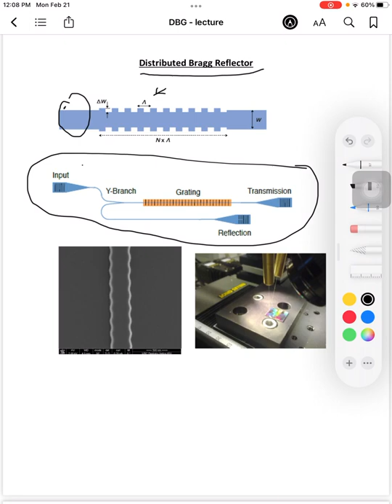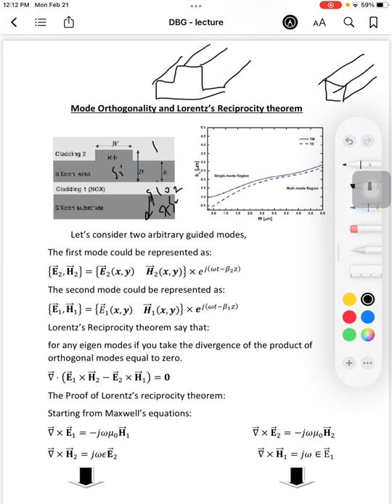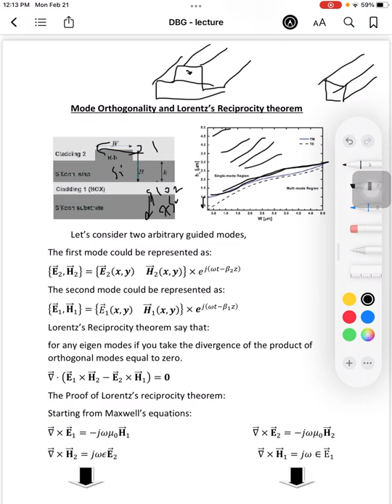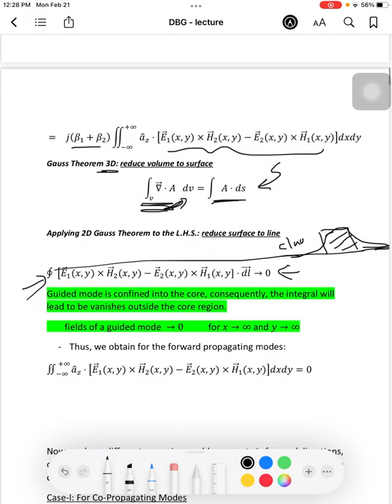Distributed Bragg Reflector part 1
in this lecture we give in details the DBR with full equations